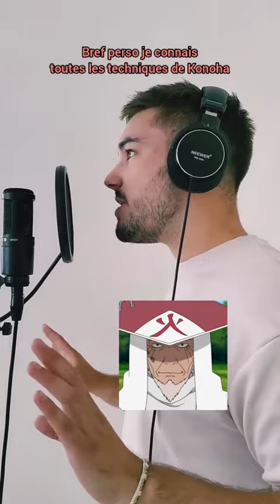rap Que donneraient les Hokages de Naruto en tant que Rappeurs SUR UN INSTRU CL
rap Que donneraient les Hokages de Naruto en tant que Rappeurs SUR UN INSTRU CLUB ? (remix de mon son "Hokages" par @tosma_music )